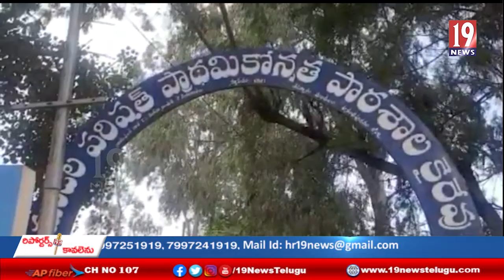శెట్టూరు మండలంలో ఊపందుకున్న కైరేవు సర్పంచ్ ఉపఎన్నికలు -. అనంతపురం జిల్లా